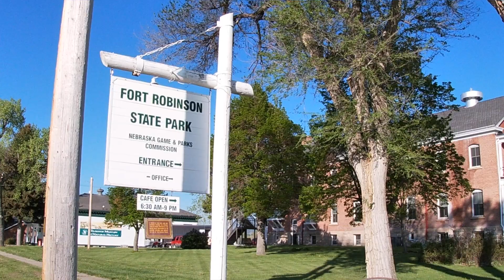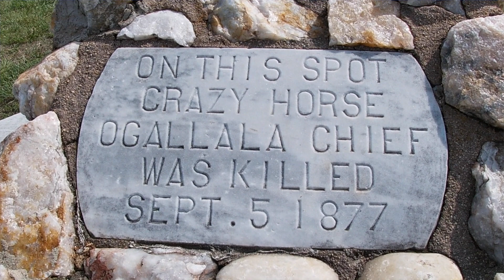TLW: Fort Robinson, Nebraska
Hello Fort Robinson! Where have you been my whole life? What an amazing state park in Northwest Nebraska. This is a place hardly like any other as it's an old large converted Army base and now a state park. All of the old barracks and officer quarters have been converted to accomodation, there are vast large open spaces, a beautiful RV park, modern facilities, a summertime Playhouse, and tons of activities. Horseback riding, a nightly rodeo, jeep round into the mountains, museums, and a lot of important history. Here you will find the sight of Crazy Horse murder and learn about the tragic fate of many Native Americans. Also this fort was used during WWII to train military and house POWs. There is also a large herd of bison, wild donkeys, and longhorn cattle.

The Long Way USA is the route our family chose to relocate across the country. We drove 10,000 miles, visited 22 states, and stayed in 49 different locations while towing our RV camper. It was quite the adventure so we decided to capture some of our favorite places with a quick recap. We hope you get out and explore this amazing country!